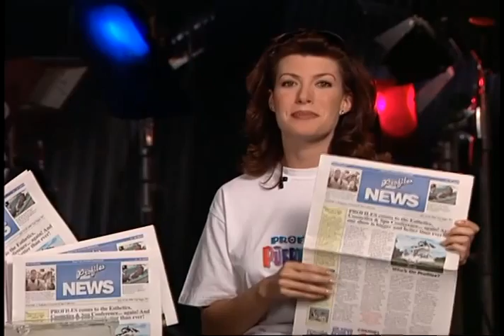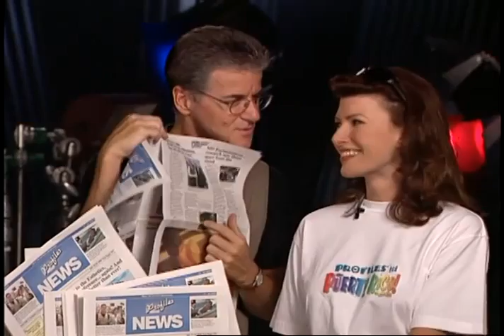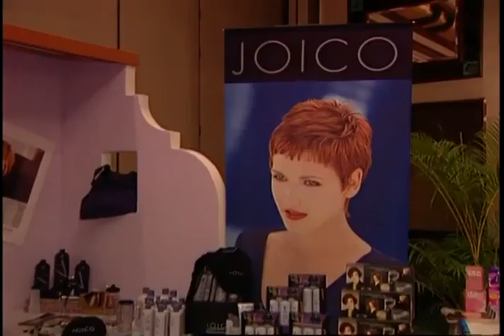1998 SPA Show 1 part 2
Esthetic, Cosmetics and Spa show from 1998 featuring: Dermalogica, Susan Cox, Glycolique, others